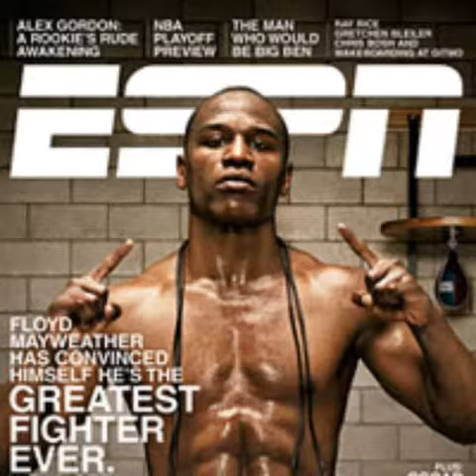May-Pac video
Mayweather vs pacquiao May 2015 inspiration video.